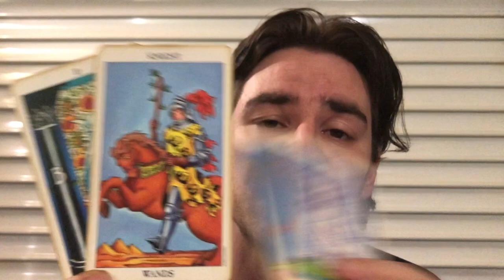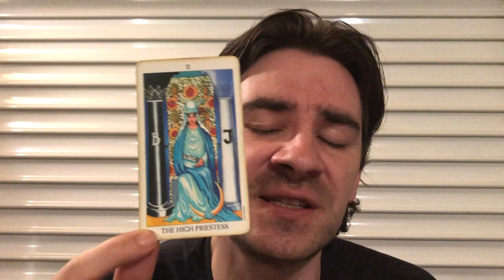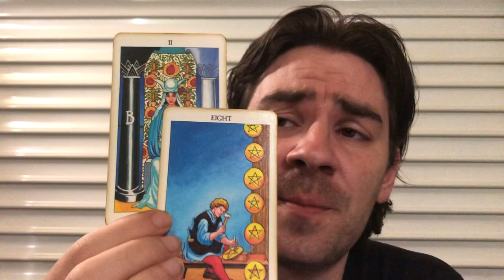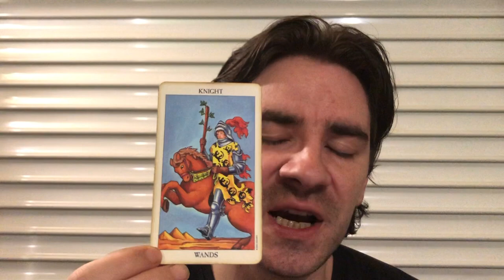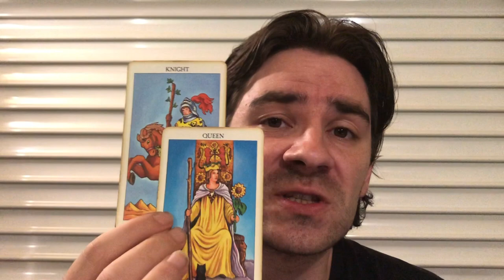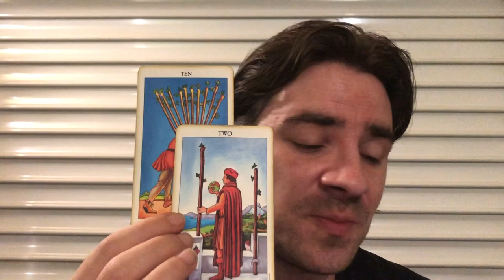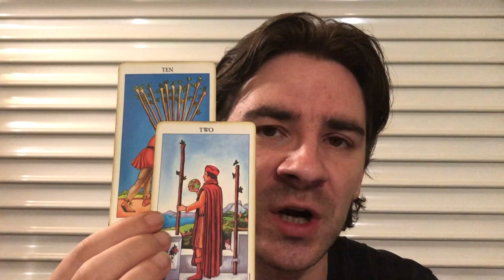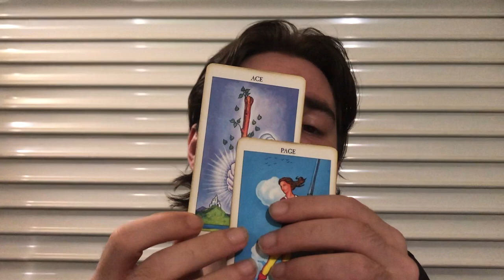SCORPIO! THEIR WAYS WONT WORK OUT FOR U! Scorpio Weekly Tarot Reading June 17-23 2019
SCORPIO! THEIR WAYS WONT WORK OUT FOR U! Scorpio Weekly Tarot Reading June 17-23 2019 SAVE NOW on Personal Readings